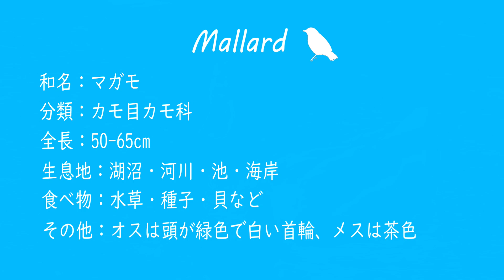野鳥図鑑：Mallard (マガモ)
野鳥図鑑：アメリカ（ニューヨーク州）
今回は Mallard をご紹介します！
普段からよく見かけますが、今回初めて鳴き声を聴くことができました♪
グァ、グァ、とアヒルそっくりでした。